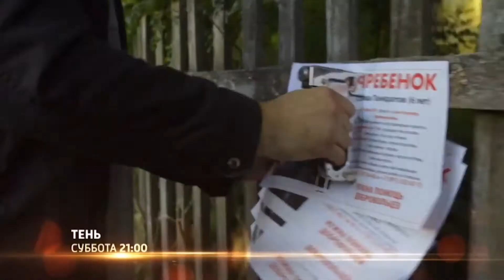Тень - Трейлер - 1 (сезон)